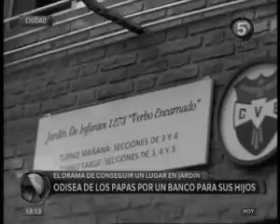C5 1212 Sinergia Ciudadana